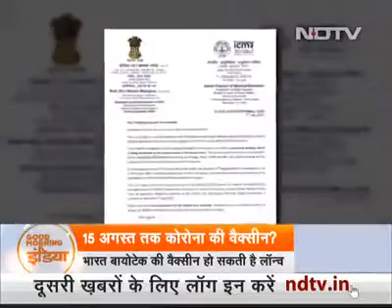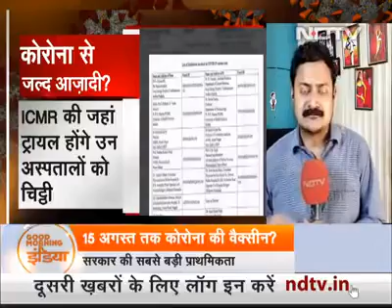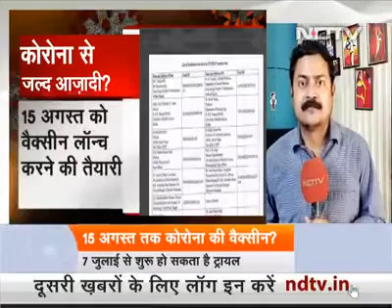तक Launch की तैयारी